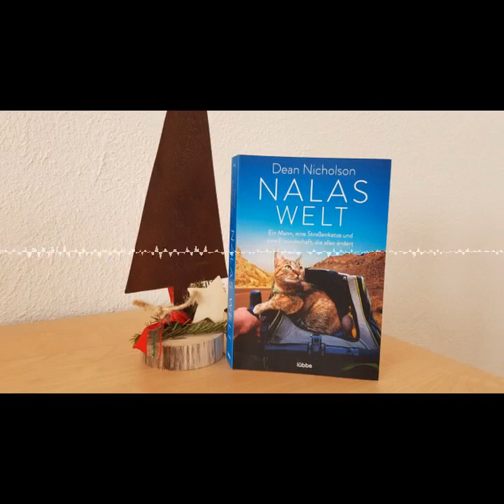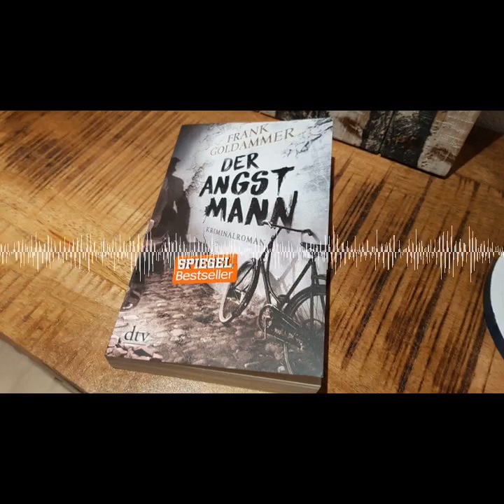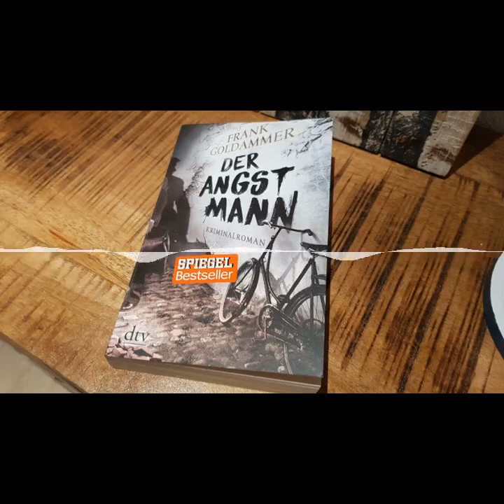454 Krimis alla Carbonara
Ich erzähle euch heute von einem Buch, von einem Film und von einem Spaghetti Kürbis-Carbonara-Gericht. Außerdem habe ich eine Vertical Mouse für billig gekauft. Viel Spaß beim Hören wünscht die Hörmupfel

Chapters:
00:00:00 Intro
00:00:23 Einleitung
00:00:45 Wie man ein Buch los wird
00:04:15 Der Angstmann
00:09:39 Spaghetti Kürbis-Carbonara
00:12:45 Gestern waren wir noch Kinder
00:17:29 Vertical Mouse für billig
00:19:57 Verabschiedung
00:20:24 Outro